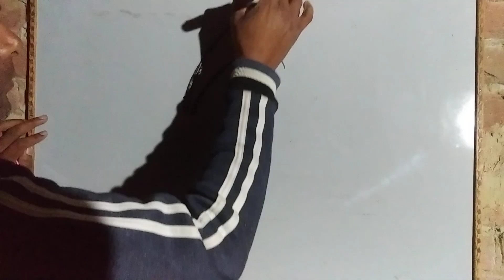natural seen प्राकृतिक चित्रण